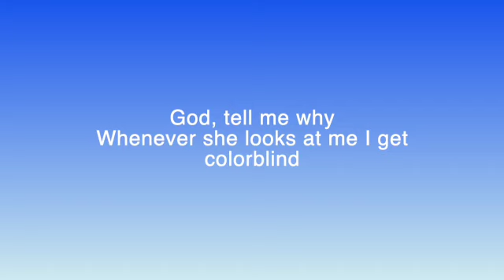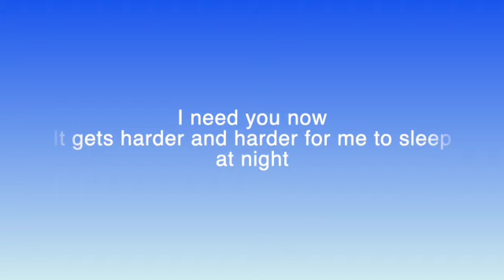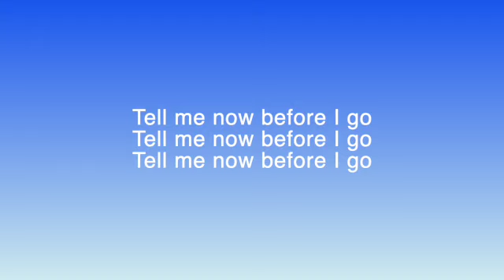Isak Danielson - Hey Now (Lyrics)